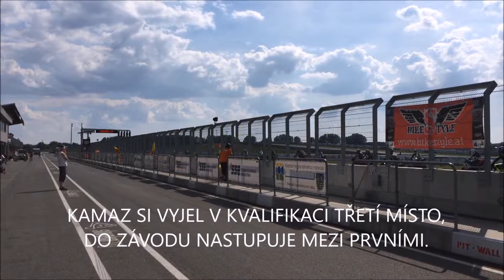MOTORKY SLOVAKIA RING červen 2017 video sestřih